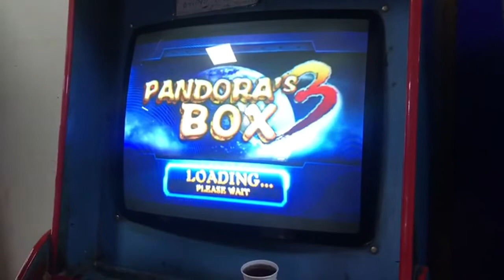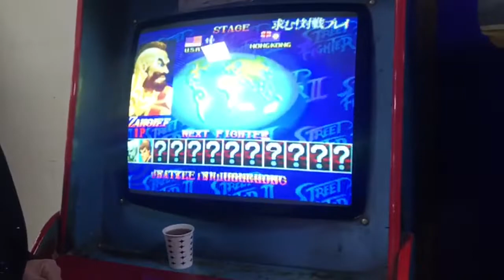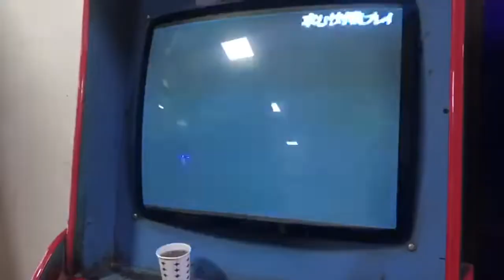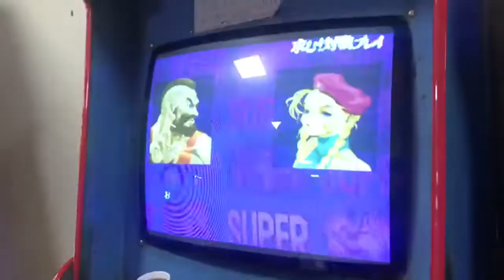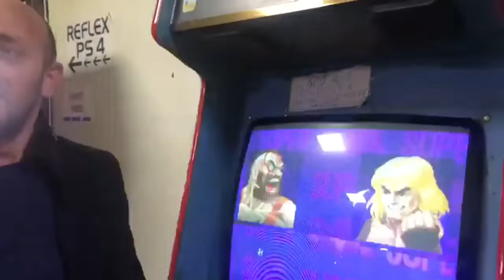ARCADE SALONU Street Fighter III: 3rd Strike GAMEPLAY